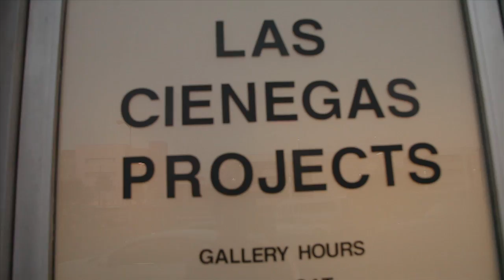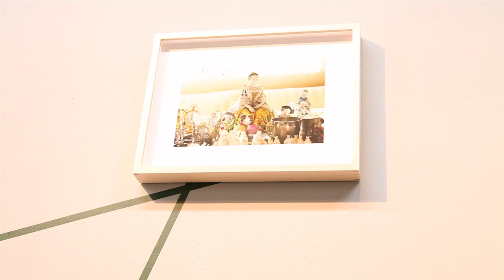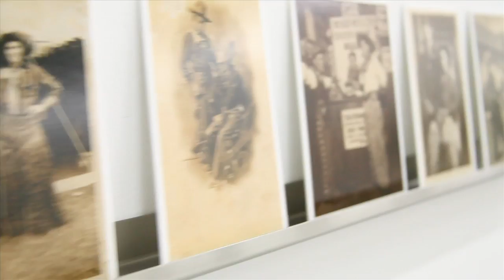Emerge Through Art | Connecting the Dots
Episode 3, "Connecting the Dots", documents two solo exhibitions held at Las Cienegas Projects during the month of March: Ken Gonzales-Day's "Profiled" and Dorit Cypis' "A Symmetry". Both artists rely heavily upon the photograph to capture evidence of their contentions. Moreover, the photographs are arranged in such a way as to reflect upon each other in order for the viewer to form comparisions and conjectures about their relationships within a wide sociohistorical context. Gonzales-Day intermingles collections of 19th and early 20th century photographs of same-same sex couples with his own large-scale photographs of historic sculptures offering a timely response to debates about same-sex unions and reflects upon the idealization of whiteness, the emergence of racial typologies, and the latent sensuality found in so many museum collections. Cypis explores the psycho-physical-social aspects of history, knowledge, and experience by presenting a time line of photographs charting when seven objects, chosen form the artists's personal archive, were created, sighted, and/or obtained. The stories behind these objects confound their linear indexing suggesting a labyrinthine path of personal, historical, and political dimensions. The objects include a letter by Lord Byron, a letter from King George V, a Weeping Beech tree in Hyde Park, London, a silver box engraved with Arabic text, pre-biblical urns and vessels, post enlightenment European porcelain, and a tree in Yosemite National Park.

The episode features interviews with Ken Gonzales-Day, Dorit Cypis and Amy Thoner, director and co-founder of Las Cienegas Projects. Ken Gonzales-Day lives and works in Los Angeles. His interdisciplinary and conceptually grounded projects consider the history of photography, the construction of race, and the history of representational systems ranging from the lynching photograph to museum display. He received an MFA from UC Irvine, MA from Hunter College (C.U.N.Y), and was a fellow at the Whitney Museum's ISP program.  He has shown extensively both nationally and internationally.

Dorit Cypis has used performative strategies, photography, and social sculpture to explore identity as psychophysical and political since the 1980's. Her work has been presented at the Whitney Museum of American Art, International Center of Photography, San Francisco Museum of Modern Art, Orange County Museum, Walker Art Center, Musee d'Art Contemporain/Montreal, Musee desBeaux Arts/Bruxelles, Los Angeles County Museum of Art, and the Orange County Museum of Art, in addition to international galleries and artist spaces. Cypis has taught on the topics of identity, representation, social relations, and conflict transformation at universities and colleges across the USA as well as in Canada, Holland, France, Switzerland, and Israel.  She is currently teaching at Otis Center for Art and Design. Cypis has designed and directed public programs including Kulture Klub Collaborative, Minneapolis, 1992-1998, (artists working with homeless youth to develop their capacity for creative expression) and Foundation for Art Resources, FAR, Los Angeles, 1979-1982, (assisting artists to work collectively and to situate art in the public domain). She earned an MFA (1977) from Californian Institute of the Arts, and after completing a Masters of Dispute Resolution (2005), Cypis founded and currently directs Foreign Exchanges, developing tools of engagement across personal and cultural differences. Cypis has received numerous awards and fellowships, i.e. National Endowment for the Arts, Japan Foundation, Bush, McKnight, Jerome, Ordway and Durfee Foundations, City of Los Angeles Cultural Arts, and Fellows of Contemporary Art.  She is Chair of the Middle East Initiative, Mediators Beyond Borders.

Created by:
JoAnn Do Hockersmith & Mitchell Klein
JoAnn Do Hockersmith | Director of Photography
Zac Reinke | Music

Cast:
Amy Thoner | Director and Co-Founder
Dorit Cypis | Artist
Ken Gonzales Day | Artist